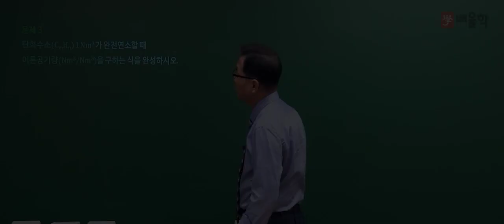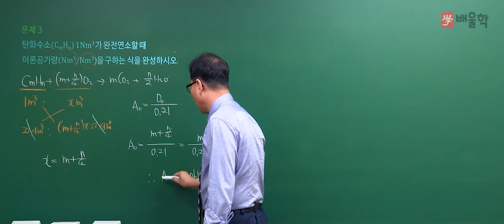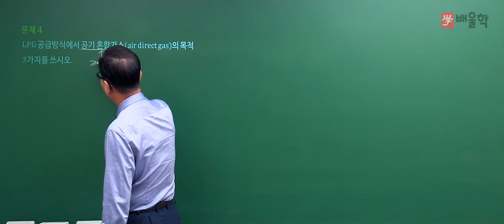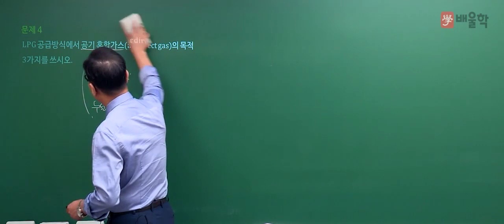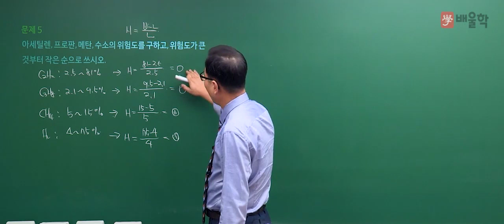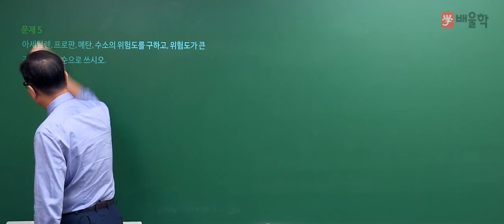[가스기사 실기] 2016년 1회 실기 기출 풀이 필답형 2 - 허판효교수님